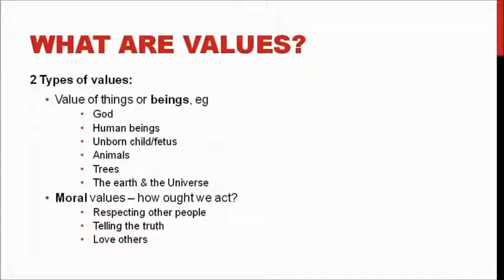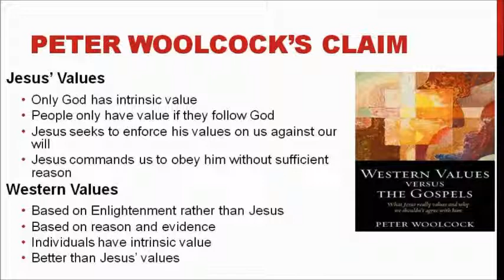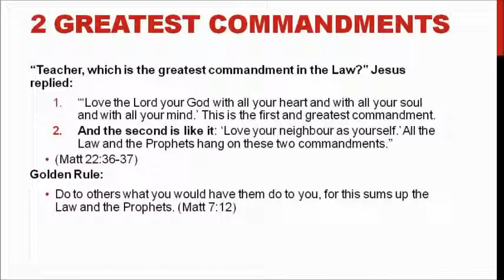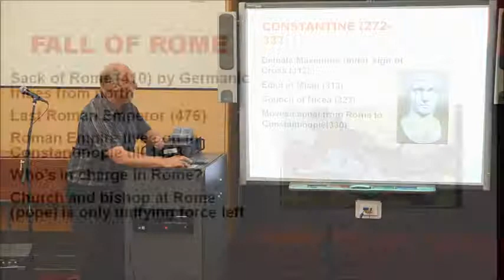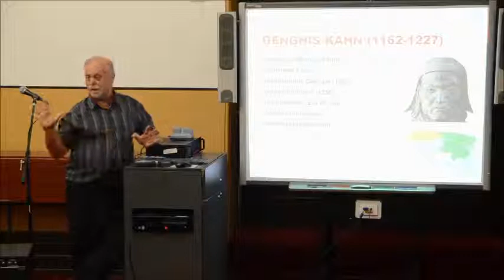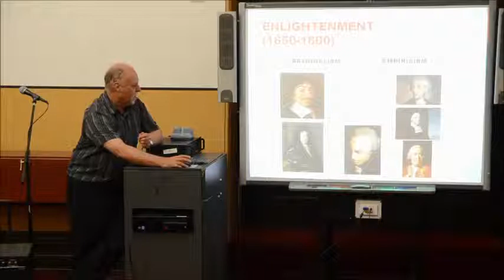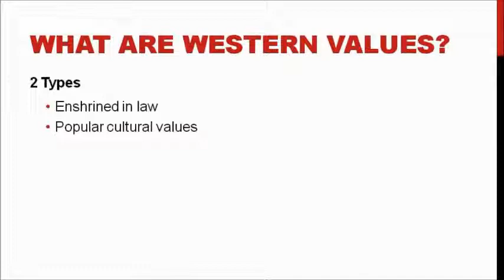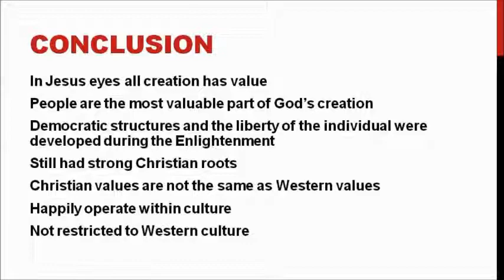Debate on Jesus and Western Values, Kevin Rogers & Dr Peter Woolcock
Philosophy lecturer Dr Peter Woolcock believes that Western values are different from Jesus' values and that they are better. Kevin Rogers provides a Christian response. Peter is recovering from a throat operation and so his friend, John Chandler, read out his argument. However, Peter was able to address questions during the discussion period.